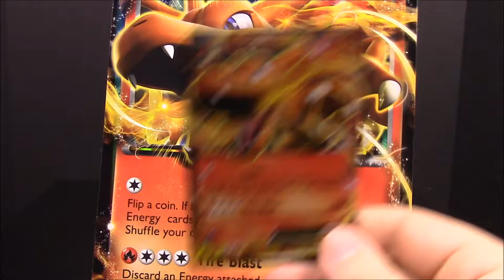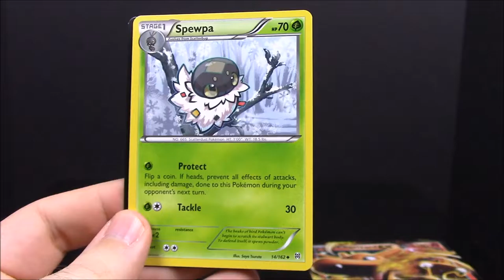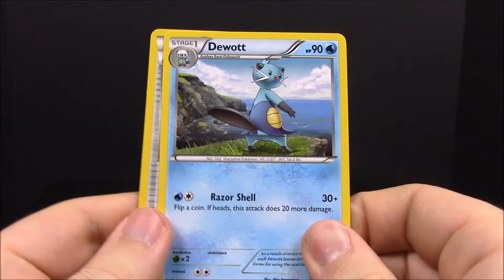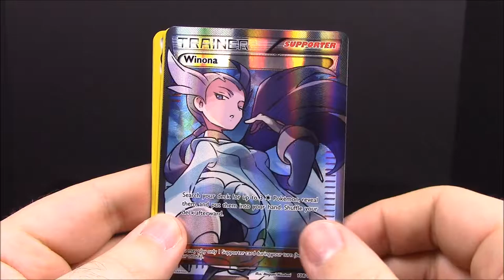Charizard EX Box - Pokemon Unboxing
Unboxing a new Charizard EX Box and 4 booster packs!